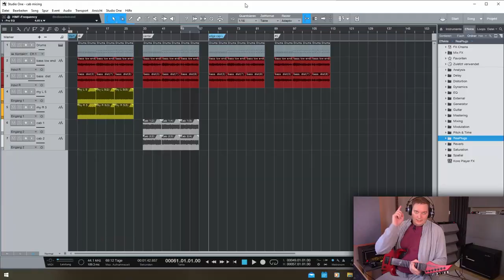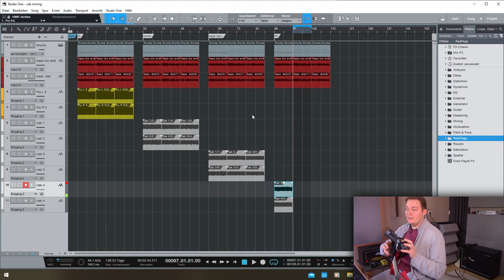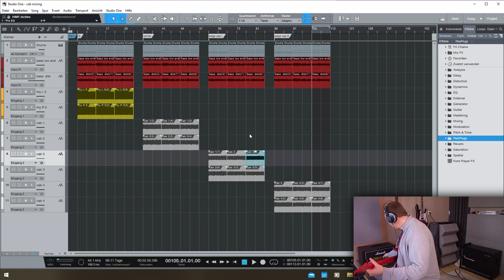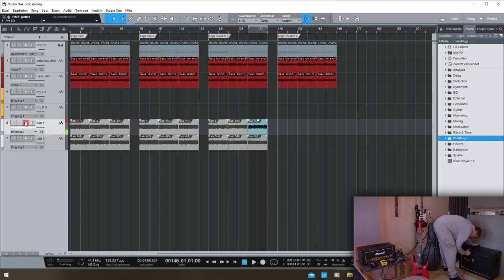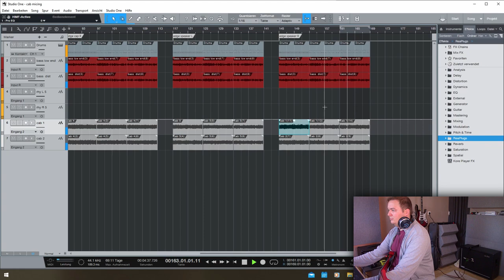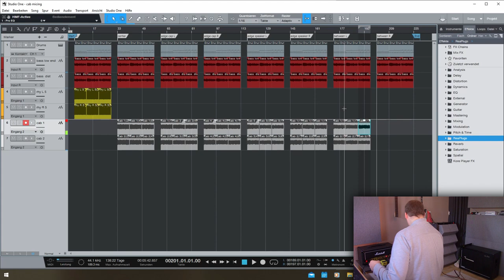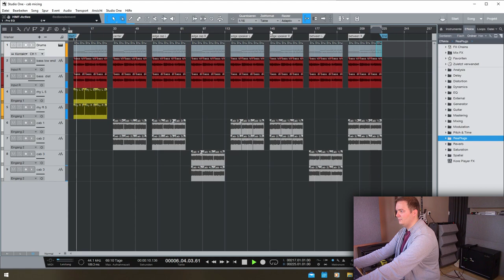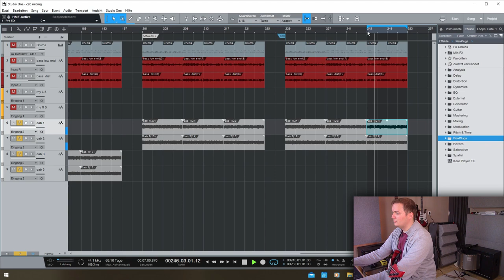How to LEARN how to Mic up a Cab